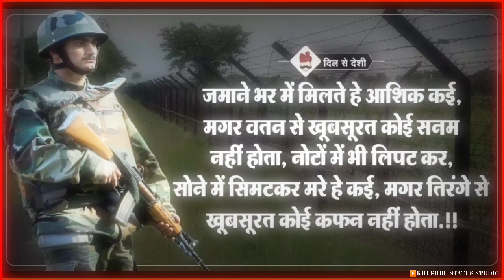mere_dushman_mere_bhai_ boder||khushbustatusstudio_ army_ armylover||happyrepublicday_ faug fauji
Song Credit
Song    -: Mere Dushman Mere Bhai
Movie  -: Border (1997)
Actors -: Sunny Deol, Sunil Shetty, Akshay Khanna
Artist   -: Hariharan